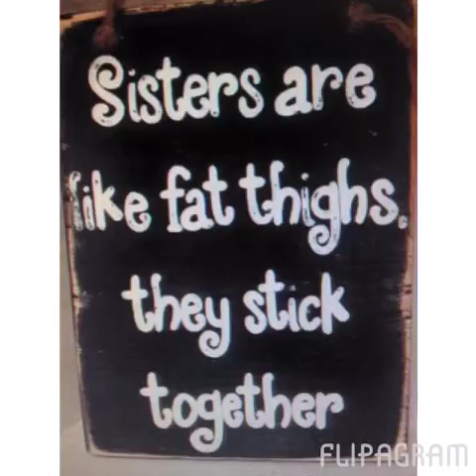Sisters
Ochoa Barbies